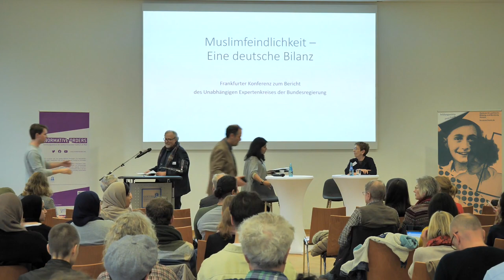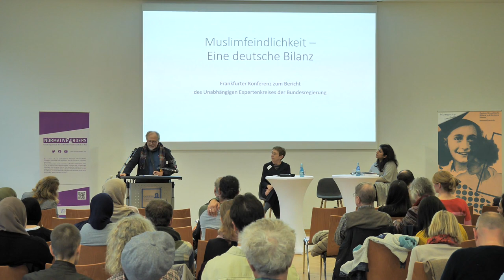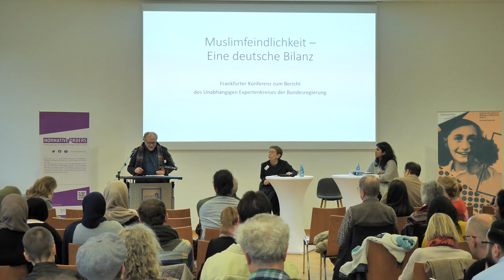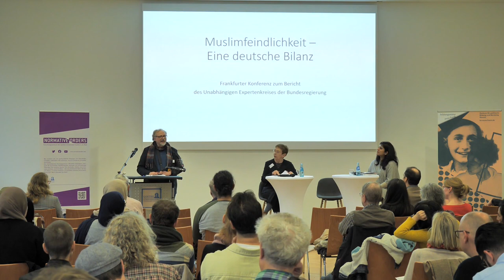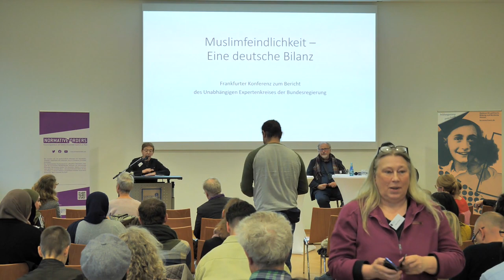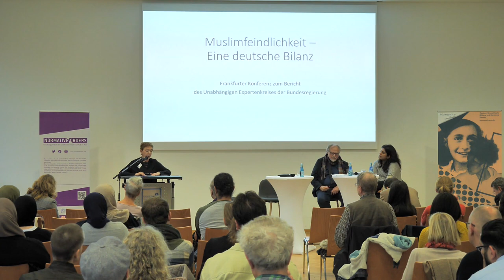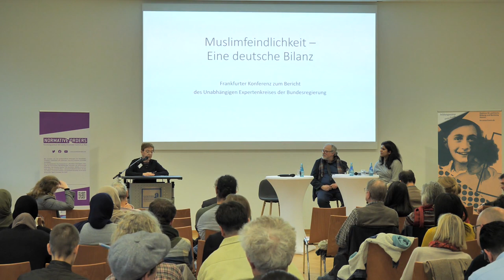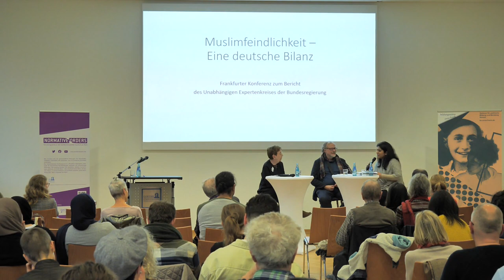Über das Spannungsverhältnis von Religionskritik und Muslimfeindlichkeit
„Aber man wird doch wohl noch den Islam kritisieren dürfen?“ – Über das Spannungsverhältnis von Religionskritik und Muslimfeindlichkeit
Keynote von Prof. Dr. Dr. h.c. Heiner Bielefeldt – und eine Erwiderung von Dr. Lale Akgün
Moderation: Saba-Nur Cheema

Muslimfeindlichkeit – eine deutsche Bilanz
Frankfurter Konferenz zum Bericht des Unabhängigen Expertenkreis der Bundesregierung

Antimuslimischer Rassismus ist ein Problem in Deutschland und zeigt sich auf unterschiedliche Weise in allen Teilen der Gesellschaft – zu diesem Befund kommt der von der Bundesregierung eingesetzte Unabhängige Expertenkreis Muslimfeindlichkeit. Das Gremium hat nun, nach mehr als zweieinhalb Jahren Arbeit, eine weitreichende Bestandsaufnahme geliefert. Auf der Konferenz wurden zentrale Befunde des Berichts vorgestellt und diskutiert.